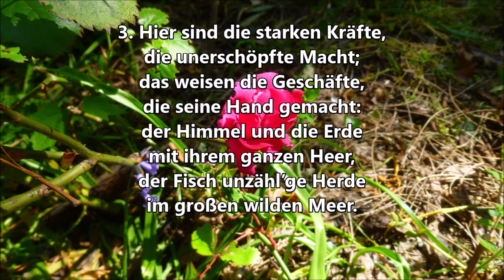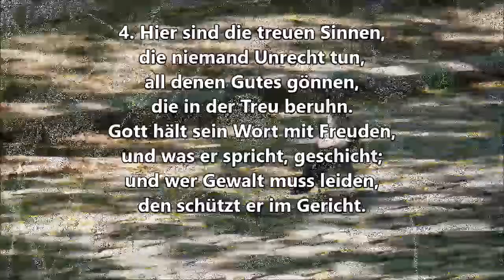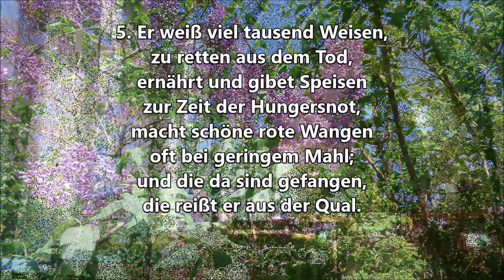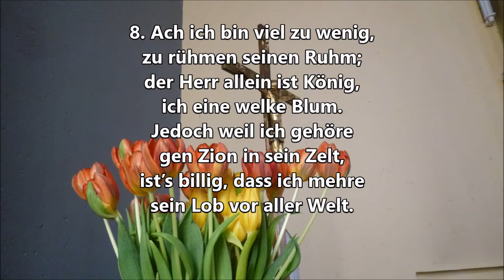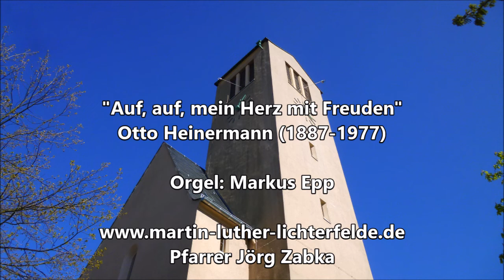Sonnabend 25 April